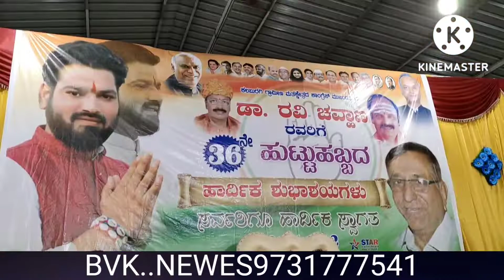Ravi Chavan birthday celebration